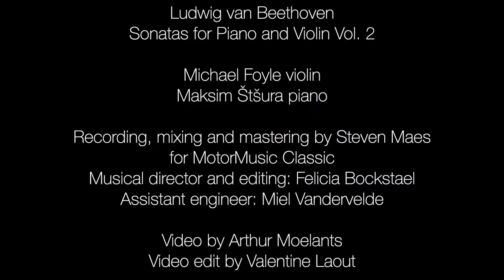Foyle-Štšura Duo - Beethoven - Sonatas for Piano and Violin Vol. 2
Violinist Michael Foyle and pianist Maksim Štšura present their second volume of Beethoven's Sonatas for Piano and Violin on Challenge Classics. The Foyle-Stsura Duo recorded the complete sonatas in the year 2020 in Mechelen. To dive deep into this music in the town of Beethoven's family in Belgium was something special, also because the whole world was shut down at that time.

The release concert of the album will be in London, July 21 2021 at Barts Great Hall (City Music Foundation)